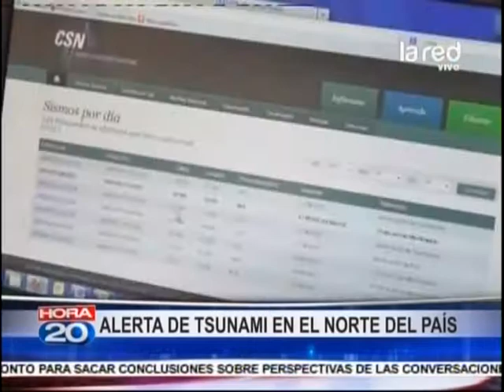Corresponsal Felipe Muñoz sobre la evacuación por terremoto 7,9 grados